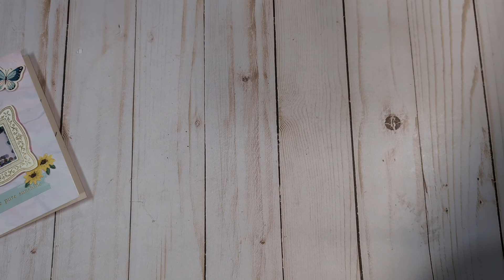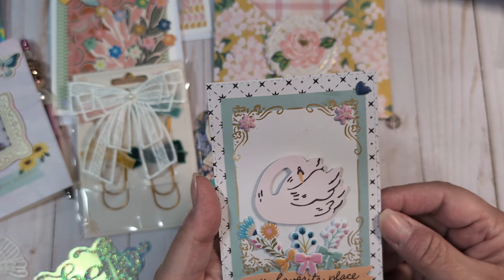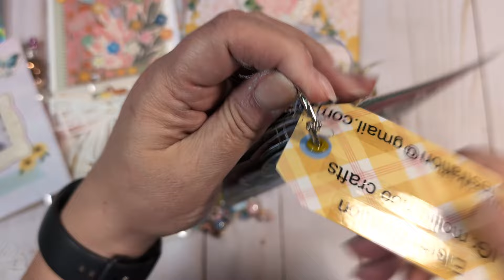2k subbies giveaway entry #18 from Eileen 🤩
Eileen's info is below. Please go follow them if you don't already. ❤️